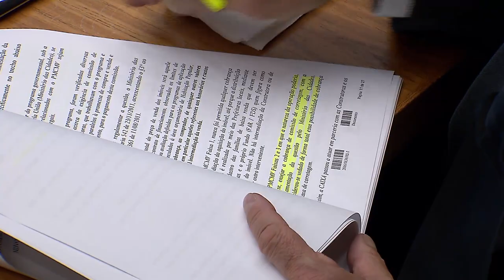Clique STJ - Improbidade Administrativa (06/02/2019)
Primeira Turma do Superior Tribunal de Justiça considera que perda do cargo por improbidade está vinculada à função que serviu para prática do ato ilícito.